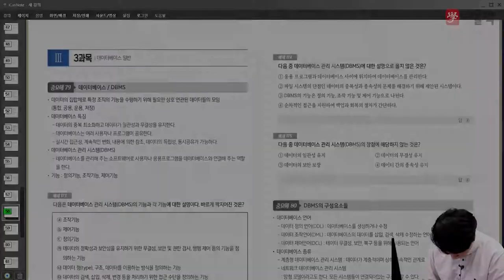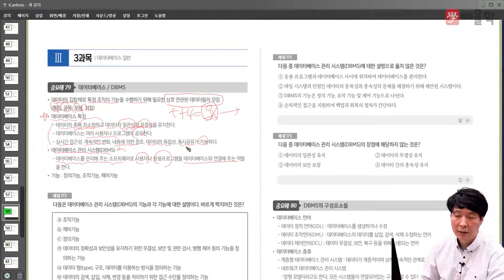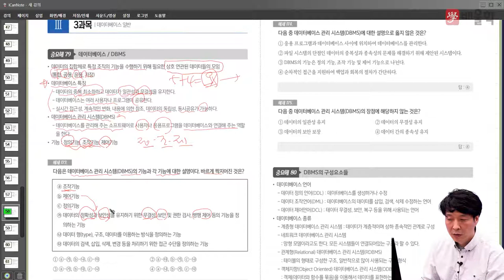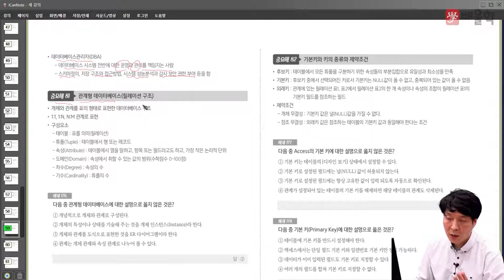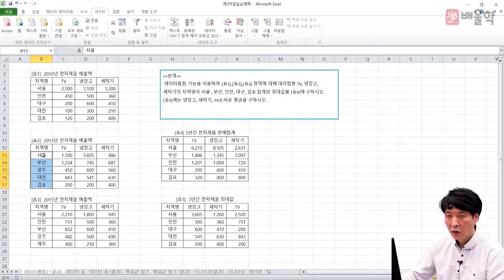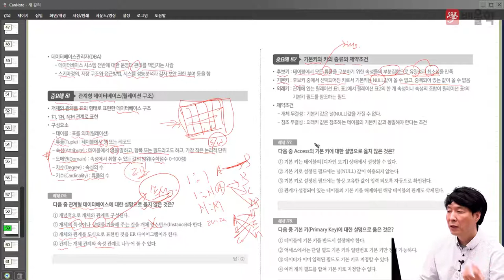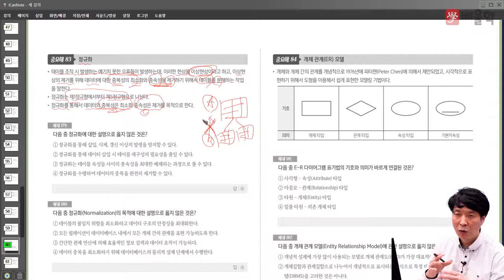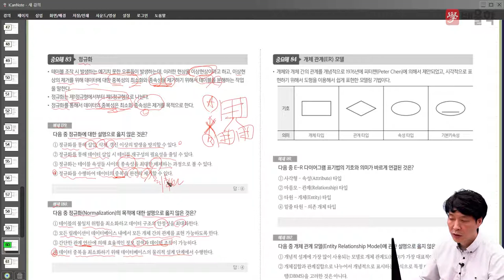[컴퓨터활용능력] 필기 기본이론 데이터베이스 1강 - 박재헌 교수님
15년 경력 강의 노하우 / 컴퓨터의 신 박재헌 교수님의
컴퓨터활용능력 필기 기본이론 강의입니다.

컴퓨터의 신, 단기합격 전문가!
박재헌 교수님의 컴퓨터활용능력 필기 기본이론 강의를

컴퓨터활용능력 합격을 배울학이 응원합니다.

컴퓨터활용능력, 컴퓨터활용능력1급, 컴활1급필기, 컴활, 컴퓨터활용능력2급, 컴활2급필기, 컴활1급, 컴활1급실기, 컴활2급, 컴퓨터활용능력시험, 컴활2급실기, 컴퓨터활용능력1급필기, 컴퓨터활용능력2급시험일정, 컴활자격증, 컴퓨터활용, 컴활2급실기기출문제, 컴활시험, 컴퓨터활용능력2급필기, 컴퓨터활용1급, 컴활1급필기기출문제, 컴활2급필기시험일정, 컴퓨터활용능력필기, 컴활2급필기기출문제, 컴퓨터활용능력2급실기, 컴퓨터활용능력자격증, 컴활기출문제, 컴퓨터활용2급, 컴활실기, 컴활필기, 컴퓨터활용능력1급실기, 컴활인강, 컴퓨터활용능력1급시험, 컴퓨터활용능력1급시험일정, 컴퓨터활용능력상시시험, 컴활1급시험일정, 컴활2급기출문제, 컴활1급필기시험시간, 컴퓨터활용2급필기, 컴활1급실기시험시간, 컴퓨터활용능력1급인강, 컴퓨터활용1급필기, 컴퓨터활용능력2급기출문제, 컴퓨터활용능력실기, 컴활1급합격률, 컴퓨터활용능력2급시험, 컴활2급시험일정, 컴퓨터활용능력인강, 컴활1급시험, 컴활1급실기문제, 컴활1급필기시험, 컴활필기1급, 컴활2급시험, 컴퓨터활용능력2급자격증, 컴활2급필기시험, 컴활필기시험, 컴퓨터활용자격증, 컴활1급필기신청, 컴퓨터인강, 컴활1급실기인강, 컴활실기2급, 컴활1급신청, 컴활2급자격증, 컴활2급인강, 컴활1급필기유효기간, 컴퓨터활용2급실기, 컴활1급자격증, 컴퓨터활용능력필기2급, 컴활1급책, 컴활실기인강, 컴퓨터활용능력2급필기시험, 컴활2급시험시간, 컴활1급필기실기, 컴퓨터활용1급실기, 컴퓨터활용능력2급인강, 컴활강의, 컴활인강추천, 컴퓨터활용능력1급문제, 컴활2급문제, 컴퓨터활용능력필기시험, 컴활1급준비기간, 컴활2급필기합격, 컴활2급실기인강, 컴활자격증시험, 컴활공부, 컴활1급실기기간, 컴퓨터활용능력2급필기문제, 컴퓨터활용능력2급필기요약, 컴퓨터활용능력2급상시시험, 컴퓨터활용능력강의, 컴활1급실기과목, 컴활1급강의, 컴활1급공부법, 컴활2급필기인강, 컴퓨터활용능력교재, 컴활1급준비, 컴퓨터활용능력시험1급, 컴활1급실기준비기간, 컴활1급실기무료인강, 컴퓨터활용능력1급강의, 컴퓨터활용능력1, 컴활1급한달, 컴활2급강의, 컴활2급실기강의, 컴활1급실기강의, 컴퓨터활용능력2급강의, 컴퓨터활용능력2급실기인강, 컴퓨터활용능력공부, 컴활능력, 컴활자격증2급